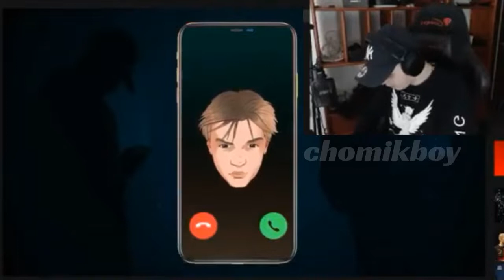Nitro ogląda najnowszą piosenkę czuuxa